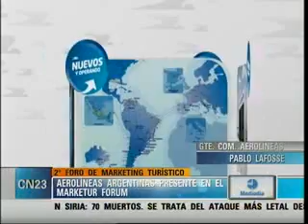CN23-Seronero. Nota Juan P. Lafosse de ARen Marktur Forum + promo temporada de termas TRH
RicardoSeronero en una nota Juan Pablo Lafosse, Gerente Comercial de Aerolíneas Argentinas en el 2do Marktur Forumn Bs As. Además la promo sobre el inicio de temporada de termas TRH. VIAJA POR TU PAIS, CONOCE ARGENTINA.Emisión juevs 10 d mayo de2012